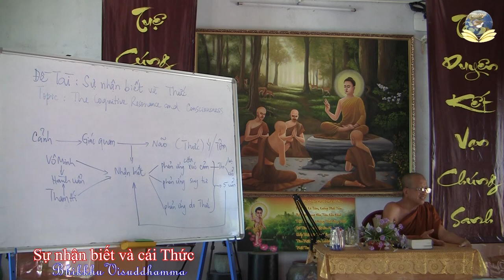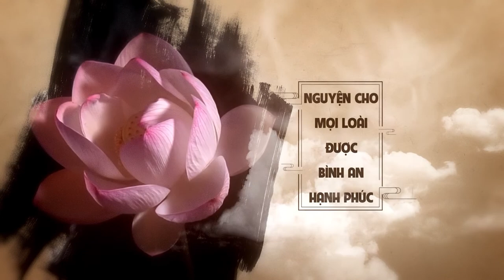Sự nhận biết và cái Thức trong Thiền Quán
Topic: Sự nhận biết và cái Thức trong Thiền Quán

skype: daophatvaodoi
Zoom: Tuệ Tâm Thiền Viện
Palktalk: Tue Tam Group
viber, Zalo, Tango, Facebook : Tue Tam Thien Thu Quan